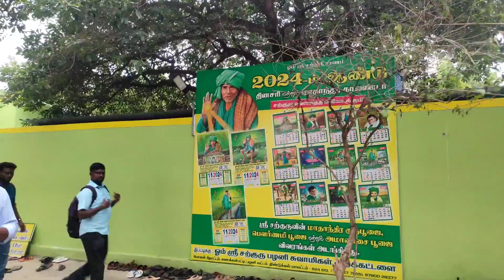Mootai Swami Jeeva Samadhi Palani Swami, Tamil Nadu 624614